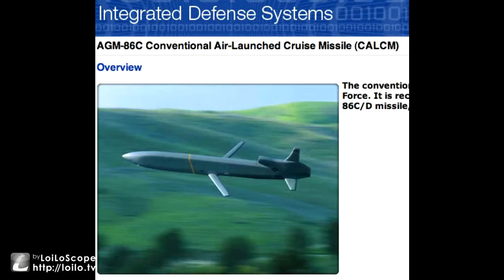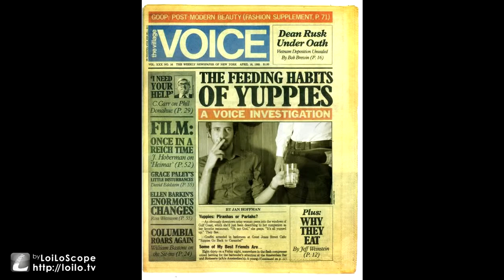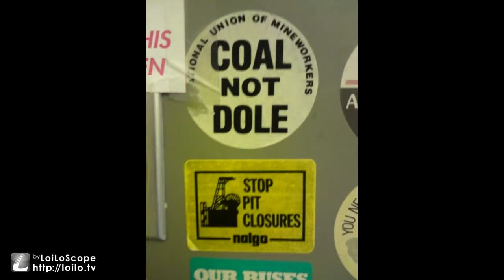Killing Joke-Eighties (kid Jensen session)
Something i came up with hope you like.